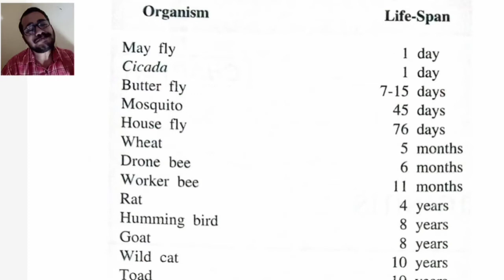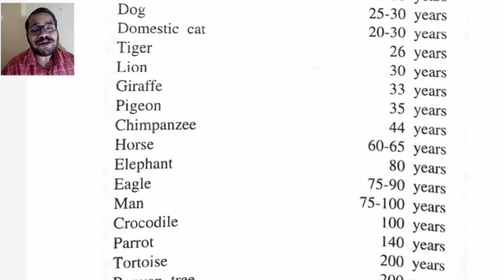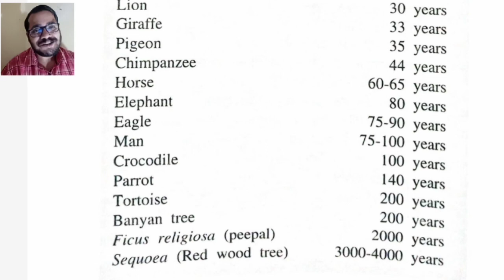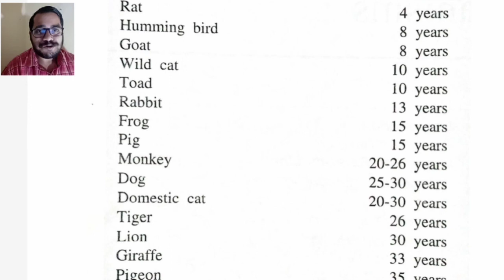Tricks to Remember Life Span of Organisms ,Zoology,CHSE ,Odisha